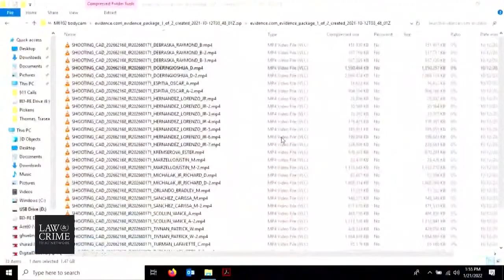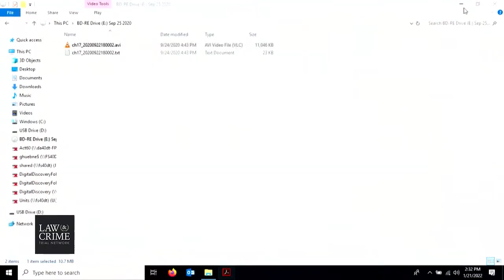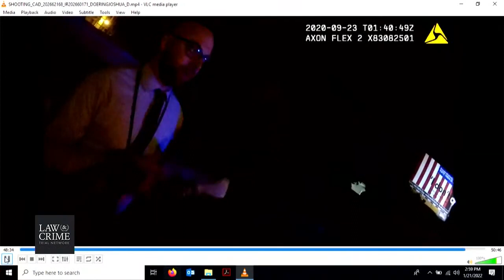WI v. Theodore Edgecomb Trial Day 3 - Evangelina Cleereman - Victim’s Wife Part 3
On The Stand:
Evangelina Cleereman - Victim’s Wife Part 3

Theodore Malcolm Edgecomb, 31. Black. Charged with first-degree reckless homicide, with a modifier of use of a dangerous weapon. He also charged with felony bail jumping, and misdemeanor bail jumping.
victim: Jason Cleereman, 54. Milwaukee immigration attorney and activist. White. Shot in the left eyebrow.

According to victim Jason Cleereman’s wife, she was driving her husband westbound in Milwaukee on Sept 22, 2020, Edgecomb rode his bike eastbound in her lane (wrong direction), and she had to swerve out of the way to miss him. The victim then yelled “what the heck!” out the window. Edgecomb then pulled over at a red light next to the victim’s window and asked if he was talking to him and he said yes. Edgecomb then punched Cleereman causing him to bleed and fled. The punch from Edgecomb is captured on video, this has not been released to the public yet, but the judge ruled it will come into trial.

The couple then drove after Edgecomb, Jason Cleereman exited the car at an intersection and approached Edgecomb, his wife says she yelled to him about Edgecomb having a gun, but he didn’t react and Edgecomb shot him, and then looked like he would shoot her too, but fled with his bicycle. The victim died of his injuries and was found lying facedown on a staircase. This was also captured on CCTV footage (we have the footage).

His attorneys say Cleereman’s car almost hit him on his bike, that Jason rolled down his window (passenger side) and yelled a racial slur at him, they claim Cleereman was drunk. They say his toxicology level indicated he was legally drunk. (We do not have the autopsy report). The defense then says the Cleermans followed Egdecomb on his bike with their car (on video), Jason got out and went toward Edgecomb. They say he shot in self-defense. There is mention of Cleereman having a folded pocket knife in his pocket but no mention of if Edgecomb saw/knew this. Defense announced after seeing self-defense expert, John Black, testified on behalf of KYLE RITTENHOUSE, they will call him as a witness in this trial, “Theodore Edgecomb deserves the same right that Kyle Rittenhouse got.